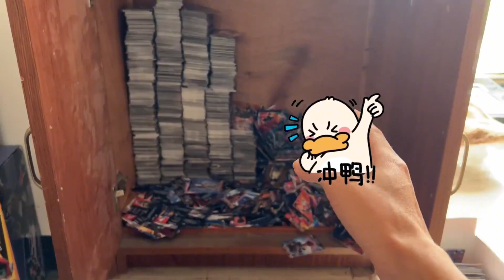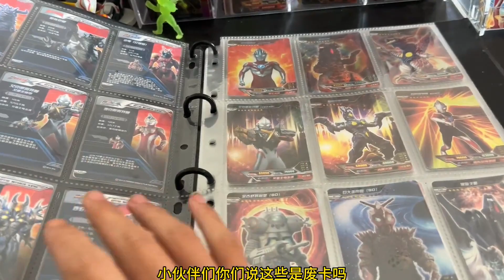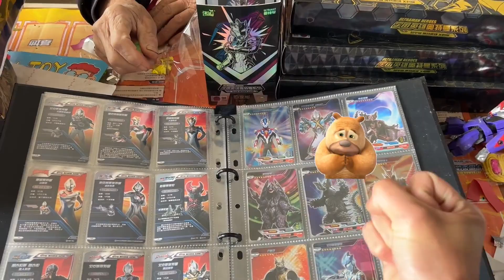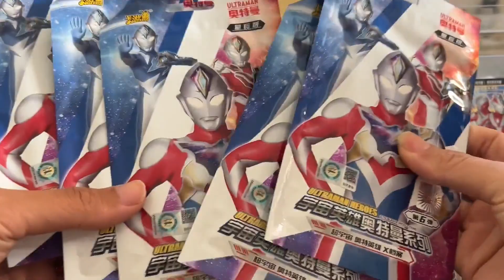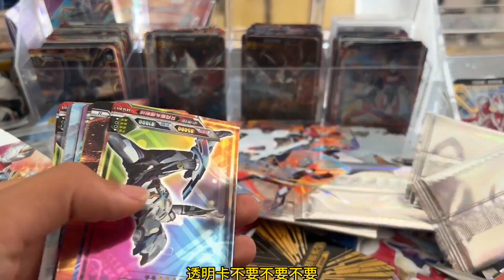爷爷今年80多岁了太不容易了